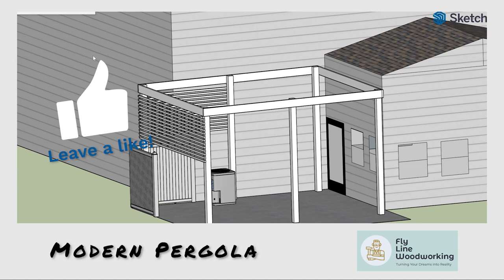Pergola Perfection: See What Fly Line Woodworking Can Create for You!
I was working on this last night and thought I would share my progress with you!

I was thinking covered roof, with an outdoor kitchen station and a big TV for game day!